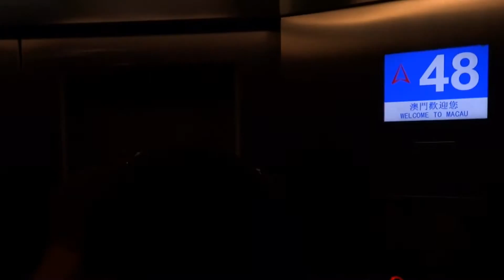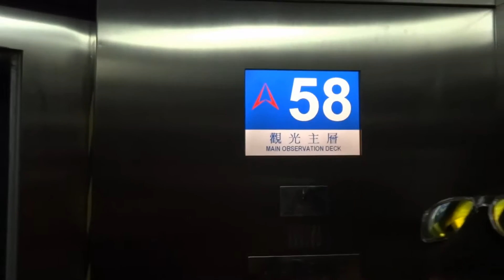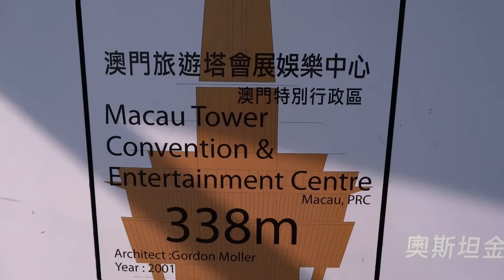macau tower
visita al Macao Tower en agosto de 2014